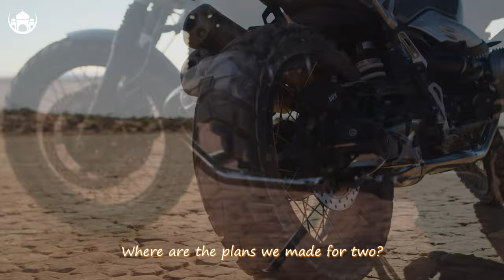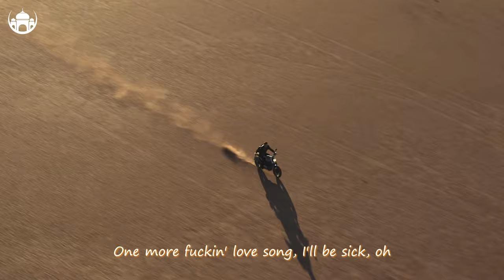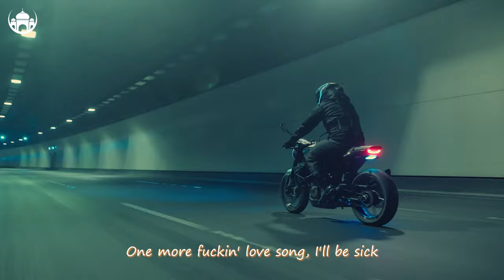Alan Walker, Justin Bieber, Maroon 5, Katy Perry, Edward Maya, Lauv Cover 🔥 Summer Music Mix 2024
00:00 HALUNA - Payphone
02:42 T’art, Andreea Flavia - Stereo Love
05:24 Alosa, HALUNA - Creep
08:30 Le Bober - Some Say
11:18 Jessica Chertock - Ritual
14:26 Lieberth, Le Bober - Say It Right
17:23 Bravo, Le Bober - Faded
20:07 Chela, Mike L & Britt - Closer
22:47 Chela, Mike L, Overheat - Love Yourself
25:53 Michelle Ray - Attention
28:45 Veronica Bravo - Apologize
31:33 Veronica Bravo - I’m so tired
34:10 Alex Man, Dj Diac, HALUNA - I’m Blue
37:21 Bober - More Than You Know
40:31 RachelA - Wolves
43:01 D.E.P. - Big Big World
45:37 Jessica Chertock - Close To Me
48:16 Jessica Chertock - Habits
50:45 Jessica Chertock - Hot N Cold
53:16 Bravo, PHURS - Middle
55:38 HALUNA - Payphone
58:21 T’art, Andreea Flavia - Stereo Love
1:01:03 Alosa, HALUNA - Creep
1:04:09 Le Bober - Some Say
1:06:57 Jessica Chertock - Ritual
1:10:04 Lieberth, Le Bober - Say It Right
1:13:01 Bravo, Le Bober - Faded
1:15:46 Chela, Mike L & Britt - Closer
1:18:25 Chela, Mike L, Overheat - Love Yourself
1:21:31 Michelle Ray - Attention
1:24:23 Veronica Bravo - Apologize
1:27:12 Veronica Bravo - I’m so tired
1:29:48 Alex Man, Dj Diac, HALUNA - I’m Blue
1:32:59 Bober - More Than You Know
1:36:09 RachelA - Wolves
1:38:39 D.E.P. - Big Big World
1:41:16 Jessica Chertock - Close To Me
1:43:55 Jessica Chertock - Habits
1:46:24 Jessica Chertock - Hot N Cold
1:48:55 Bravo, PHURS - Middle
1:51:17 HALUNA - Payphone
1:53:59 T’art, Andreea Flavia - Stereo Love
1:56:41 Alosa, HALUNA - Creep
1:59:48 Le Bober - Some Say
2:02:36 Jessica Chertock - Ritual
2:05:43 Lieberth, Le Bober - Say It Right
2:08:40 Bravo, Le Bober - Faded
2:11:24 Chela, Mike L & Britt - Closer
2:14:04 Chela, Mike L, Overheat - Love Yourself
2:17:10 Michelle Ray - Attention
2:20:02 Veronica Bravo - Apologize
2:22:50 Veronica Bravo - I’m so tired
2:25:27 Alex Man, Dj Diac, HALUNA - I’m Blue
2:28:38 Bober - More Than You Know
2:31:48 RachelA - Wolves
2:34:18 D.E.P. - Big Big World
2:36:55 Jessica Chertock - Close To Me
2:39:33 Jessica Chertock - Habits
2:42:02 Jessica Chertock - Hot N Cold
2:44:33 Bravo, PHURS - Middle
2:46:55 HALUNA - Payphone
2:49:38 T’art, Andreea Flavia - Stereo Love
2:52:20 Alosa, HALUNA - Creep
2:55:26 Le Bober - Some Say
2:58:14 Jessica Chertock - Ritual
3:01:22 Lieberth, Le Bober - Say It Right
3:04:18 Bravo, Le Bober - Faded
3:07:03 Chela, Mike L & Britt - Closer
3:09:42 Chela, Mike L, Overheat - Love Yourself
3:12:48 Michelle Ray - Attention
3:15:40 Veronica Bravo - Apologize
3:18:29 Veronica Bravo - I’m so tired
3:21:05 Alex Man, Dj Diac, HALUNA - I’m Blue
3:24:17 Bober - More Than You Know
3:27:26 RachelA - Wolves
3:29:57 D.E.P. - Big Big World
3:32:33 Jessica Chertock - Close To Me
3:35:12 Jessica Chertock - Habits
3:37:41 Jessica Chertock - Hot N Cold
3:40:12 Bravo, PHURS - Middle